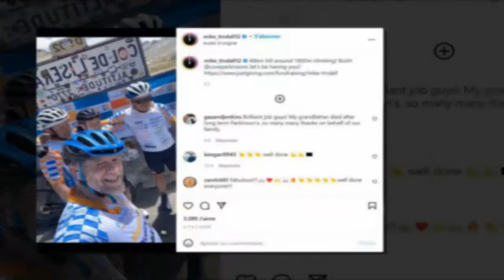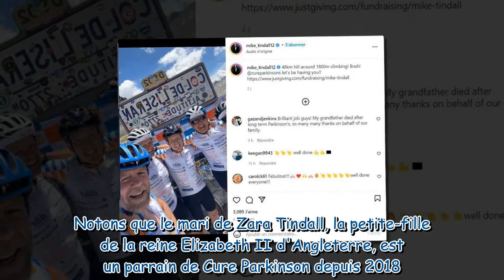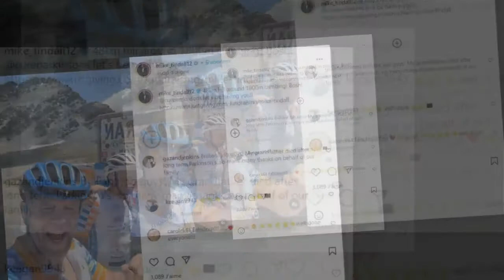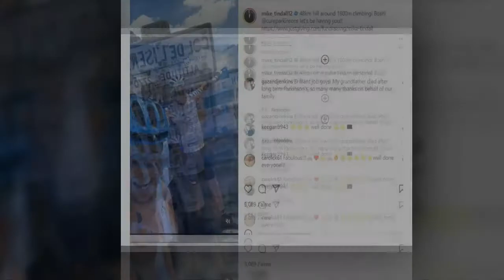"Ça craint" : Mike Tindall en souffrance, il serre les dents